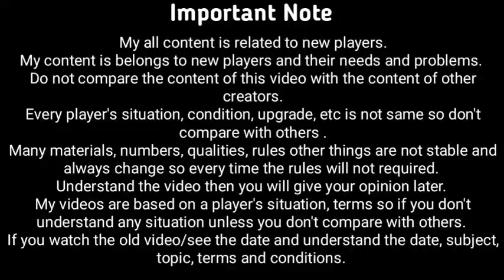I got it GHOST UNIFORM || Call Of Duty Mobile || CODM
1. I got it GHOST UNIFORM || Call Of Duty Mobile || CODM
2.
3.
4.
5.
6.

SOCIAL LINKS -